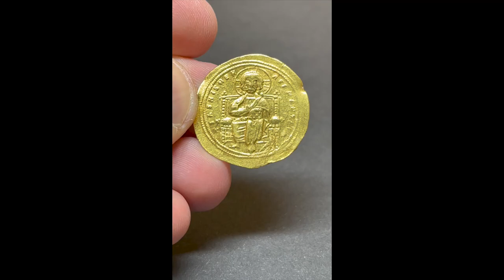Romanus III, DOC III 1b, Date 1028-1034 AD, Gold Histamenon Constantinople, Christ Pantokrator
Romanus III Argyrus
Histamenon Nomisma of the Byzanz Imperial Period 1028/1034 AD
Material: Gold
Diameter: 25mm
Weight: 4.39g
Mint: Constantinople
Reference: DOC III 1b, Sear 1819

* Good very fine example, nice details in booth sides. Well centered. Full weight and full diameter Gold Histamenon Nomisma *

Obverse:
Christ Pantokrator enthroned facing, raising hand in benediction and holding book of Gospels. The Inscription reads: + IhS XIS REX REGNANTInm (Jesus Christ King of the Kings).

Reverse:
The Virgin standing facing, wearing pallium and maphorium and crowning Romanus, standing facing, wearing saccos and loros and holding globus cruciger; MΘ between their heads. The Inscription reads: ΘCE bOHΘ RωmAnω (by the grace of the Virgin, Romanus).

Comments:
Romanus III Argyrus could look and act like an emperor, but lacked any hint of a backbone and was easily dominated by his wife and courtiers. Still, his general George Maniaces won a series of victories in Syria and, as yet, the Empire was under no imminent threat, so the illusion of strength sustained. At length the voluptuous Zoë grew tired of her aged husband and sought solace in the arms of the handsome Michael the Paphlagonian. Shortly thereafter, Romanus conveniently died in his bath and Michael IV ascended the throne in his place. Though of no great importance as a ruler, Romanus III produced one of the more attractive Byzantine gold coins, depicting a regal seated figure of Christ Pantocrator backed with his own portrait receiving a blessing from the Virgin Mary. The design proved highly influential and was copied by future emperors well into the 13th century.